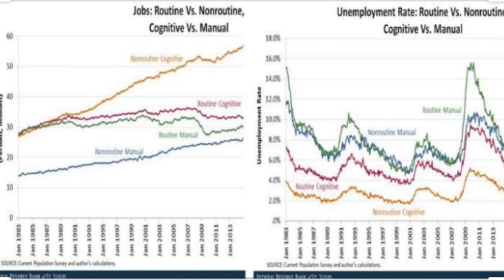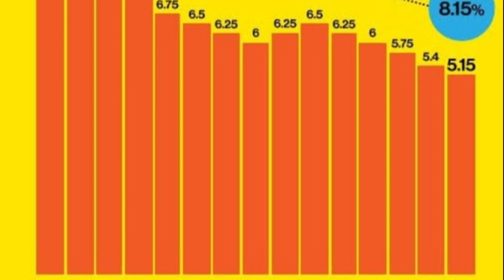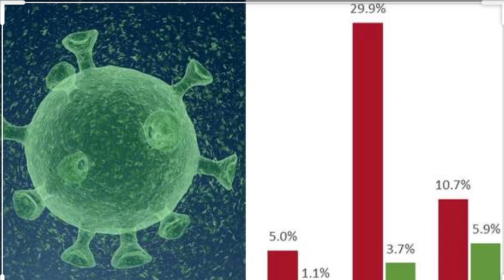ఈ మధ్య కాలంలో ఎక్కువగా వినిపిస్తున్న కొన్ని పదాల గురించి చూద్దాంHELICAFTER MONEY,plasma therapy